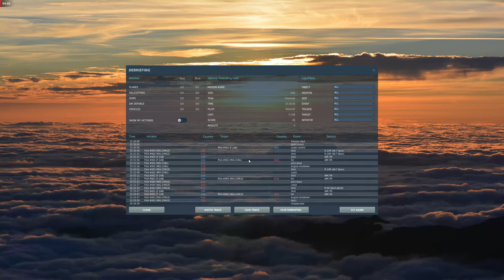DCS F14B INSTANT ACTION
NEVADA
OPERATION CONSTANT PEG - GEN III FIGHTERS

THREAT: MIG-21BIS * 1
                 MIG23MLD *2